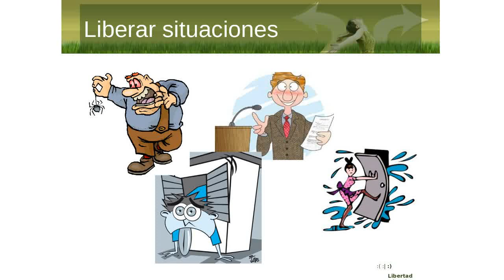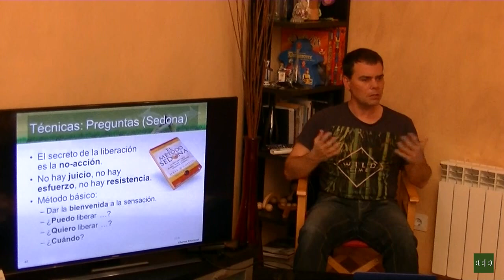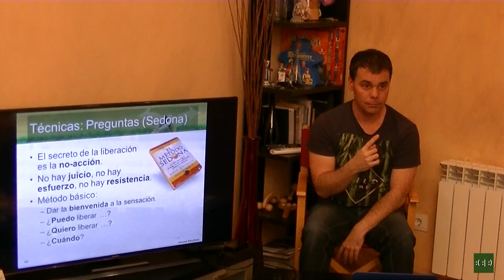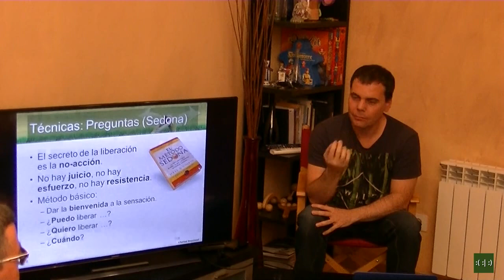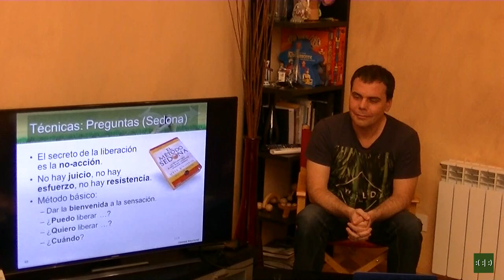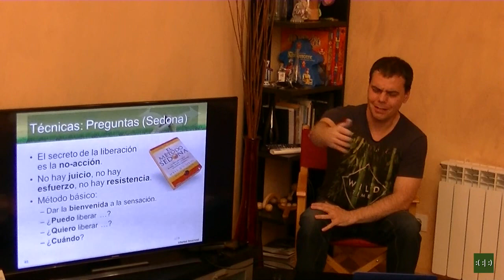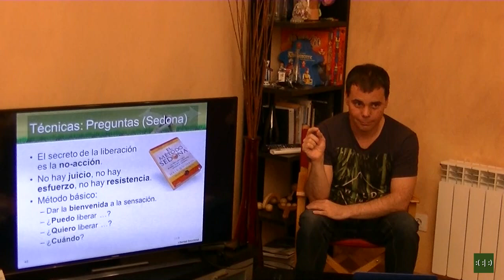2016 - Sanar situaciones: Miedo a las arañas y críticas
Procedimiento para liberar las emociones conflictivas de una situación (miedo a las arañas y críticas) enseñado en el Curso de formación para ser Terapeuta

El procedimiento se explica en la página (Técnica rápida para fobias, gustos y creencias)